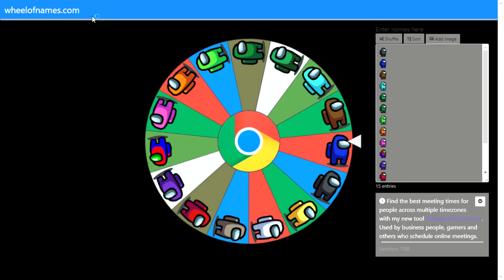Wheel of Names Imposter Picker (Among Us Version) - Green One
Imposter.